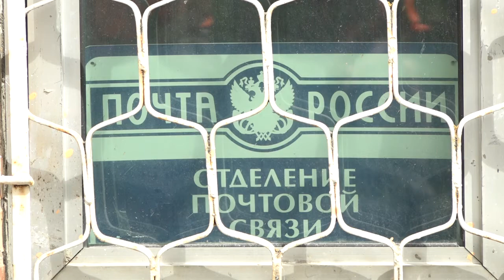Ремонт почты в Ершово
Глава Одинцовского округа Андрей Иванов проинспектировал ход ремонта в почтовом отделении в Ершове. Подрядчики уже перешли к фасадным работам и чистовой отделке помещений.